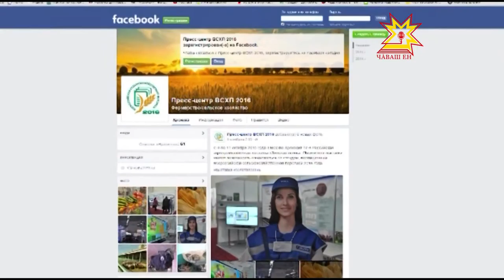«Çырав чăнлăхĕ»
«Ялта йĕркеллĕ пулсан çĕршыв пуян» Çак шухăша тĕпе хурса  2016 çулти ял хуçалăх çыравĕ иртет. Паянтан ăна халалласа викторина пуçарнă.